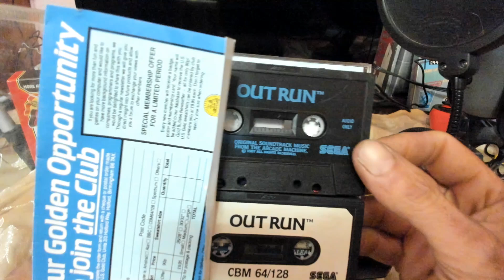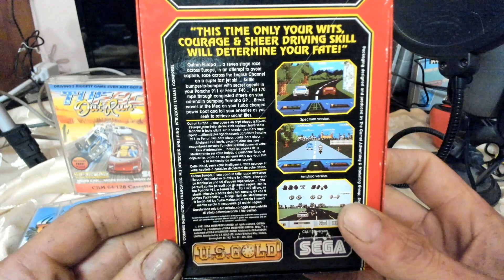OUTRUN C 64 TAPE SOUNDTRACK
Out Run (アウトラン Autoran?) è un videogioco arcade di corse automobilistiche del 1986 edito da SEGA e ideato da Yu Suzuki. L'animazione tridimensionale, realizzata con un'evoluzione del motore grafico utilizzato in Space Harrier, colpì all'epoca per il livello di dettaglio e la fluidità[1]. È stato successivamente convertito per molte piattaforme di gioco come Commodore 64 (in due versioni: europea e americana), Sega Master System, Sega Mega Drive, Game Gear[2], Sega Saturn, Atari ST, Amiga, e incluso più recentemente in varie raccolte di classici.